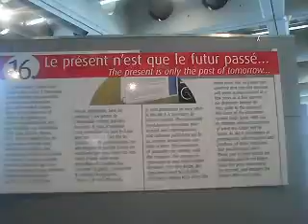Now is just past future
Computer history...Part 2